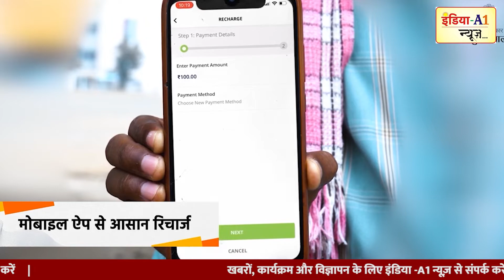पुर्नोत्थान आधारित वितरण क्षेत्र योजना : World Class बिजली प्रणाली | उज्जवल भारत,उज्जवल भविष्य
पुर्नोत्थान वितरण क्षेत्र योजना की परिचालन दक्षता में सुधार के लिए मोदी सरकार महत्वपूर्ण योजना का आगाज कर रही है जिससे उज्जवल भारत का उज्जवल भविष्य होगा ।